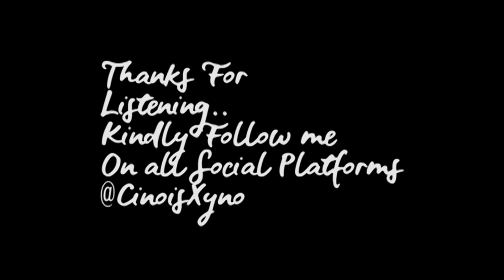MattCino Ft Matthewphils - FEELINGS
MattCino popularly known as Júbá from his hit single Juba which means Bow in Yoruba, Drops an Emotional tune from his forth coming project featuring amazing Vocalist “Matthewphils" who did total justice to the song.
Download and Share your thoughts.